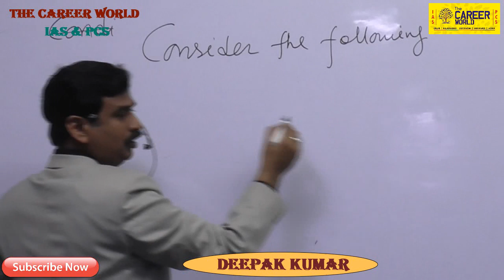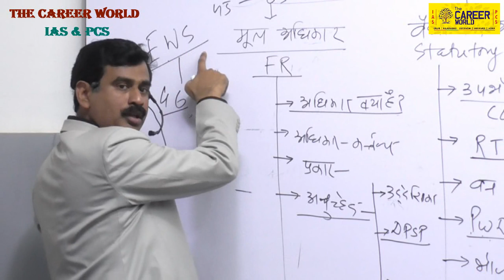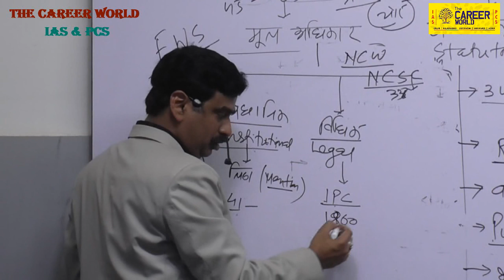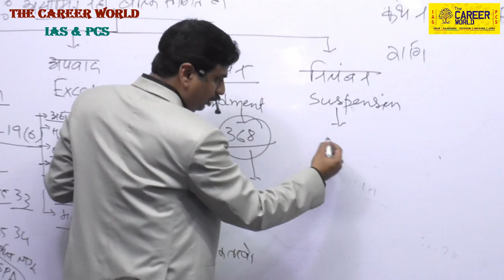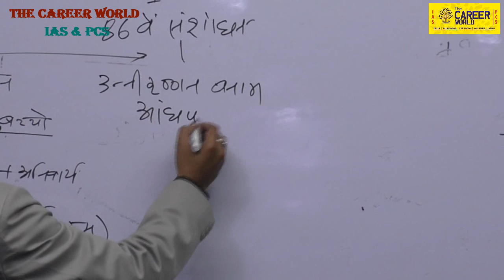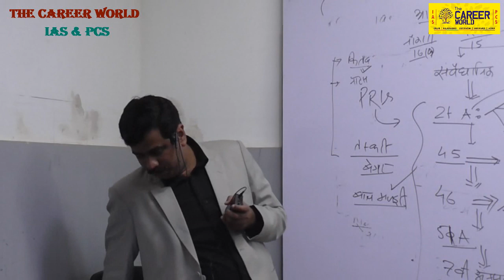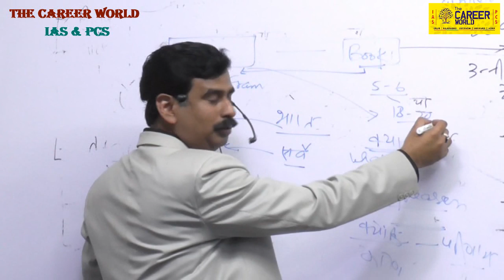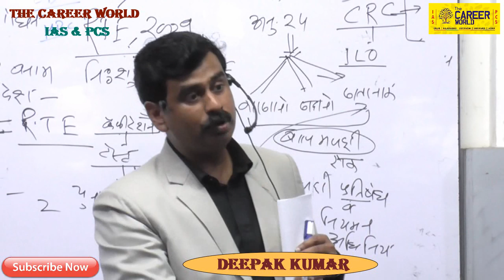IAS PRE 2019[ PRE KI TAIYARI KAISE KARE](आई. ए. एस. प्री.)[स्कोरवर्धन कार्यक्रम ] BY DEEPAK KUMAR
This is a Civil based institute and we provide useful videos for our  students to help and improve their strategy. Mock Interview uppcs 2016 selected candidate .Greetings! uppcs, Uppcs result 2018, uppcs interview, uppcs answer key, uppcs ias pre  2019 questions and answers, uppcs interview in The Career world  ias & pcs ias pre 2019 score verdhan karyakram.increase pre Score .